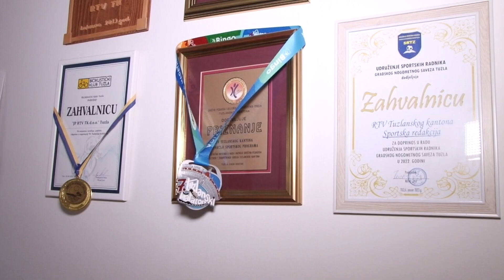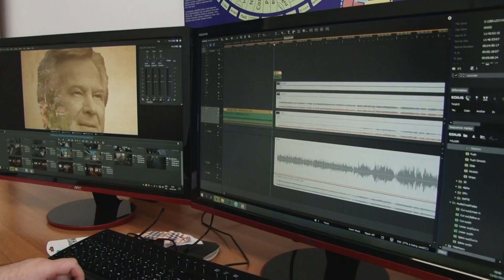RTVTK: 31 GODINA NAJBLIŽI VAMA!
Radio-televizija Tuzlanskog kantona kao javni medij nastala je u najtežim vremenima za Bosnu i Hercegovinu,  20. februara 1993. godine,  u vremenu rata i potpune medijske blokade. Od tada, pa sve do danas, punih 31 godinu RTVTK ispunjava svoju misiju, biti u službi javnosti!

Više tri decenije Radio-televizija Tuzlanskog kantona bilježi kontinuiran rast i razvoj, a profesionalan rad i predanost svojoj društvenoj ulozi prepoznala je i struka nagradiviši to sa više značajnih priznanja.

Nakon ratnih godina, uloga Radio-televizije Tuzlanskog kantona kao javnog medija ponovo je najdrastičnije do izražaja došla u godinama  pandemije.

Pravovremeno informisanje i pomoć zdravstvenim  radnicima, nadležnim institucijama i službama te obrazovnom sistemu da prevaziđu nastale probleme bili su od izuzetnog značaja u godinama iza nas.

Svi se ponovo saučavamo sa novim izazovima u kojima uloga Radio-televizije Tuzlanskog kantona postaje sve značajnija.

Naša obaveza i dalje, kao i svih ovih 31 godinu ostaje da budemo: NAJBLIŽI VAMA!